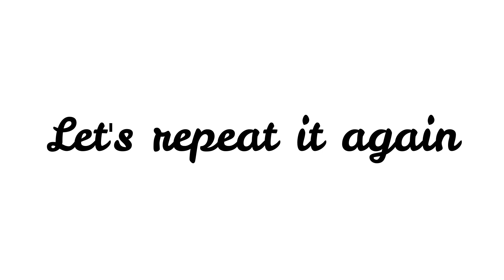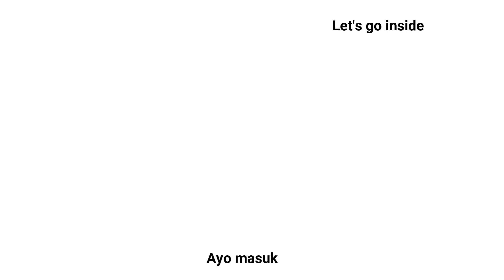Audio 3 1 hal104 Welcome to my house (English for Nusantara 7)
Bahan media dibuat dari buku bahasa Inggris English for Nusantara SMP/MTs kelas 7
Penerbit:
Pusat Perbukuan
Badan Standar, Kurikulum, dan Asesmen Pendidikan Kementerian Pendidikan, Kebudayaan, Riset, dan Teknologi

Penelaah:
Emi Emilia,

Penyelia/Penyelaras: Supriyatno, Lenny Puspita Ekawaty, Awaliyah Nurina Utami Umri,

Kontributor
Muhammad Fathulloh Hasan
Yuni Tampi

Ilustrator
Okky Bagus Wahyudi

Editor
Kristine Ann M. Capa
Made Ayu Utami Chandra Dewina

Desainer
Rinaldi